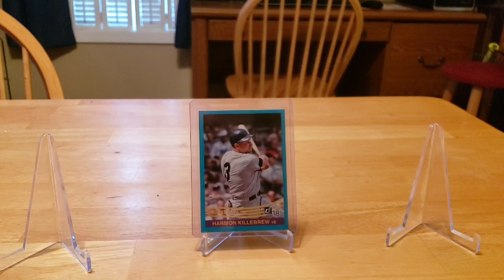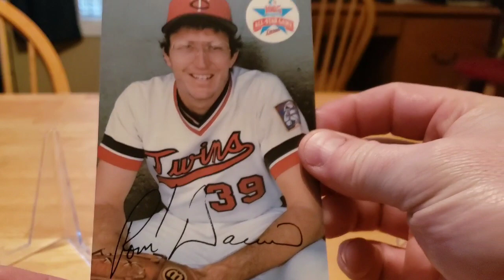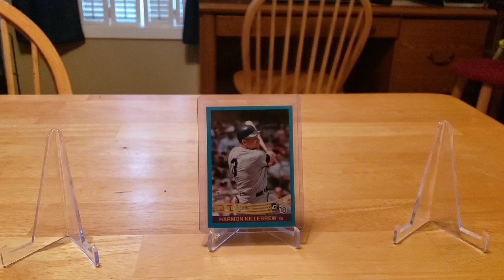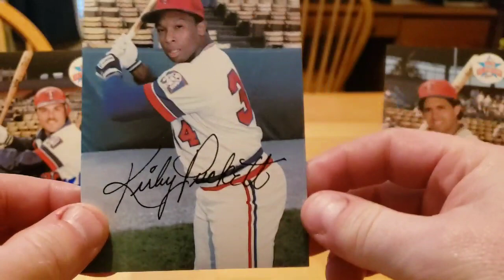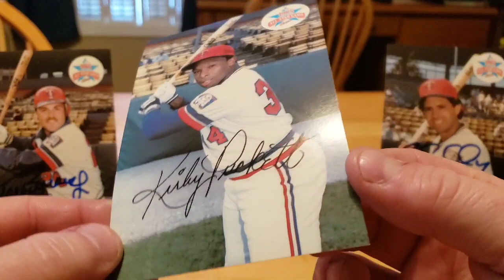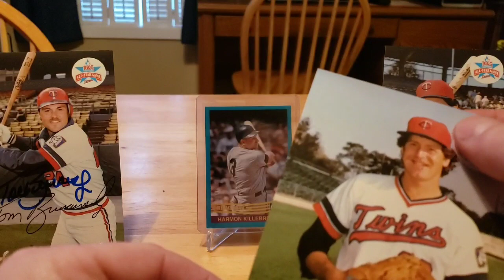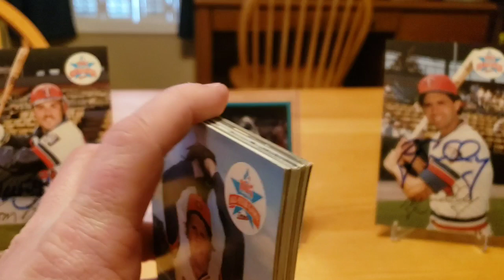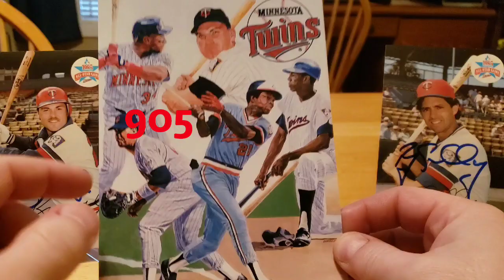Minnesota Twins Postcards!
Showing of a lot of Twins postcards I recently purchased.